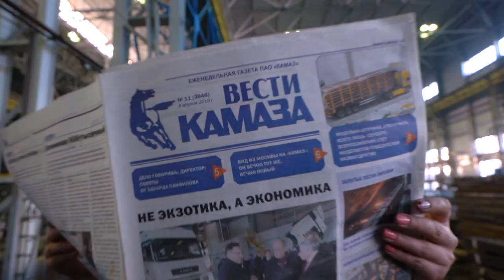ZAVODчанки #51: Екатерина Семагина, укладчик-упаковщик заготовительного цеха прессово-рамного завода